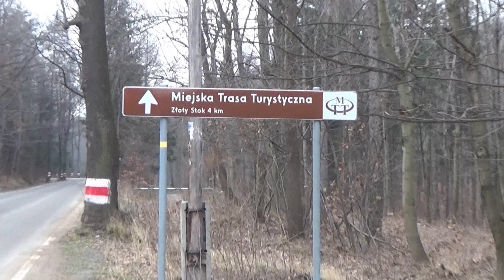Skuterem przez góry z Orłowca do Złotego Stoku 28 luty 2016 r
Masyw Śnieżnika jest najwyższym pasmem górskim położonym w polskiej części Sudetów wschodnich i zarazem drugim pod względem wysokości po Karkonoszach. Najwyższym szczytem w masywie Śnieżnika jest Śnieżnik 1425 metrów nad poziomem morza. Uwzględniając całe Sudety, wyższym od Śnieżnika jest Jesionik (Pradziad - 1482 m.) po czeskiej stronie Sudetów. Obszar położony w granicach Polski, liczy około 200 km. kwatratowych. Północno oraz północno-wschodnią granicę Masywu Śnieżnika wyznacza Dolina Białej Lądeckiej, za którą rozciągają się Góry Złote. Od 1981 roku Masyw Śnieżnika wchodzi w skład Śnieżnickiego Parku Krajobrazowego, obejmując Góry Bialskie i Góry Złote. Powierzchnia parku wynosi 28, 800 hektarów.